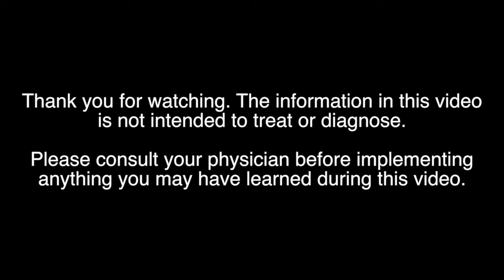My Child Has a Fever What Should I Do? -Ask Your Pediatrician-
This video is about Fever - Ask Your Pediatrician, Dr Paul defines fever and tips on what to do.

For a child with fever, look at your child, and if really ill - get your child seen especially if lethargic, in pain, struggling to breath or suffering.  What is a fever ; 38.2 c or 100.4 f  based on oral under the tongue temperature.  After age 3 months -an axillary digital thermometer is best.  For less than 2 - 3 months age, take a digital rectal temperature and if a real fever have your infant seen.  Past age 2 - 3 months, if your child looks good, this is not an emergency even at 104f / 40c.  Most common cause of fever - viral -like colds.  If super hot (104 or 39 - 40) do a sponge bath with cool wet clothes, treat the fever - double check the dose - ibuprofen if over 6 months old, and acetaminophen if under 6 months.  If you get your child's fever down and they still look very ill - have them seen.  Dose sheets available at drpaul.md